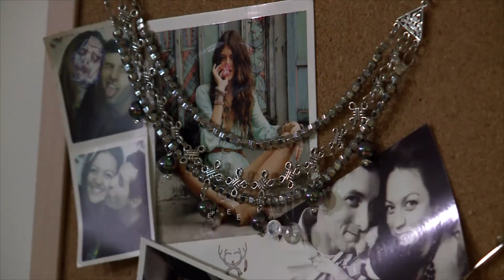Les yeux de la ville | Bande-annonce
Les YeuxDeLaVille c'est trois invités, réunis sous un thème. Entrepreneurs, artistes, blogueurs, Jessica Beauplat est à la recherche de ce qui les passione, et ce qui les allume. Vous verrez Montréal, d'une autre façon!